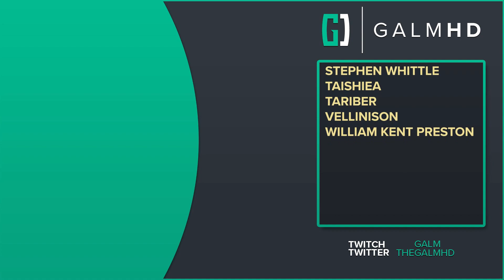[20] Phantom Reconnection (Let's Play Cyberpunk 2077 (2.0) w/ GaLm)